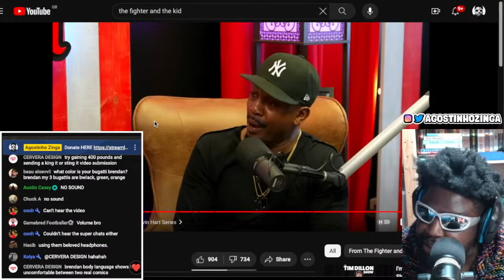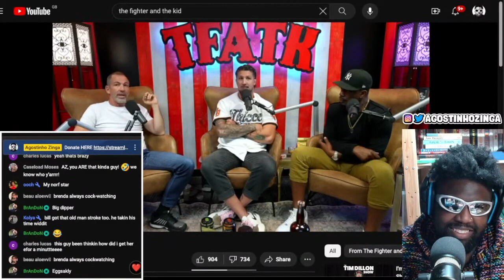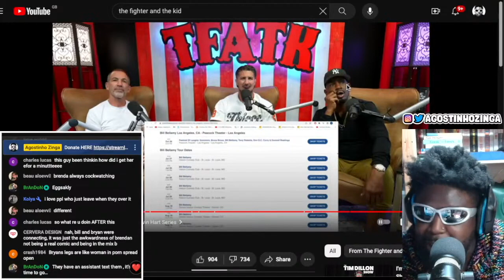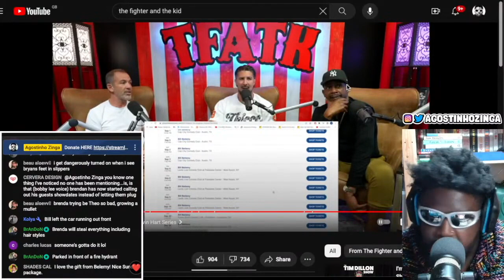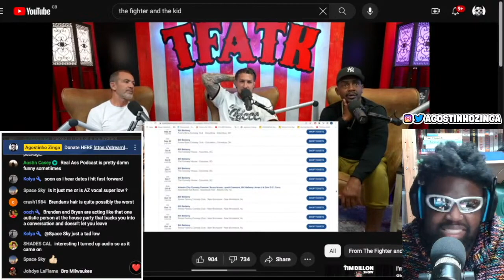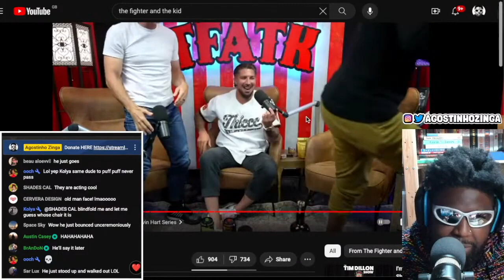BILL BELLAMY LEAVES BRENDAN SCHAUB AND BRYAN CALLEN HANGIN'... PAUSE